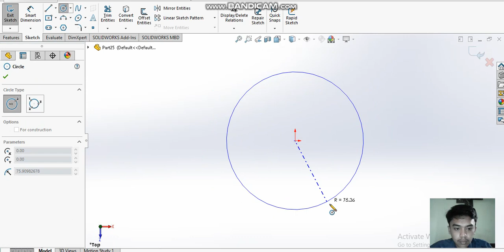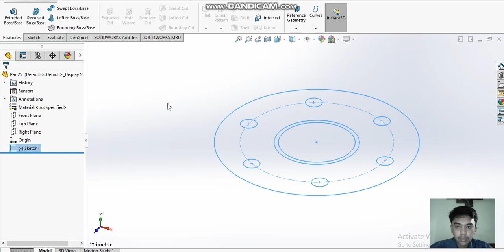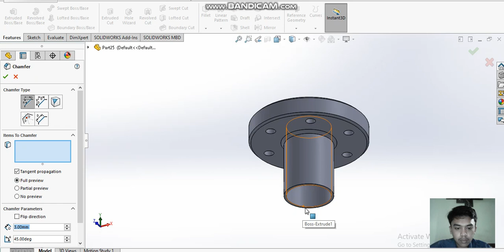RAHUL SOLIDWORKS 36